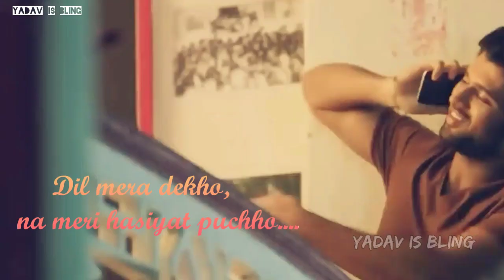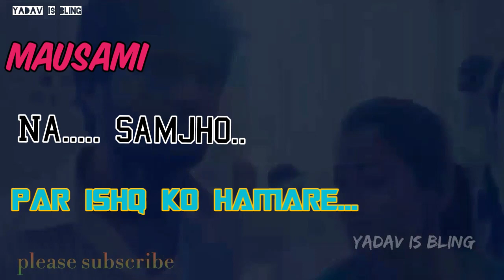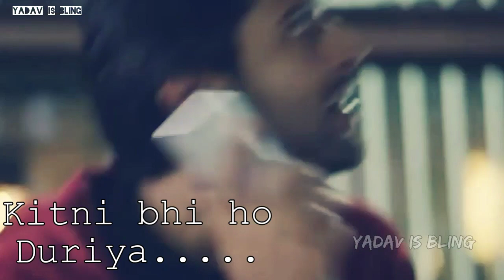Khairiyat Pucho | College Age Crush Love Story | Arijit Singh Khairiyat Pucho Kabhi To Kefiyat Pucho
khairiyat puchho
Yadav_is_BlinG presents
arijit singh

Lyrics~
Khairiyat puchho , kabhi to kaifiyat puchho.
Tumhare bin deewane ka kya haal hai.
Dil mera dekho, na meri hasiyat puchho.
Tere bin ek din, jaise 100saal hai.
Anjaam hai तय मेरा ,
tumhe hona hai mera.
Kitni bhi ho duriya , filhal hai...
Ye duriya filhal hai.

 | New School life story 2019 best love ever hit songs hindi love story 2019 school life crush love story cute love story best hindi movie songs bollywood hit love story tu fan salman khan di best song ever 2019 bharat new hit songs 2019 hidni movie hits songs salman khan di fan 2019

South movie khairiyat song